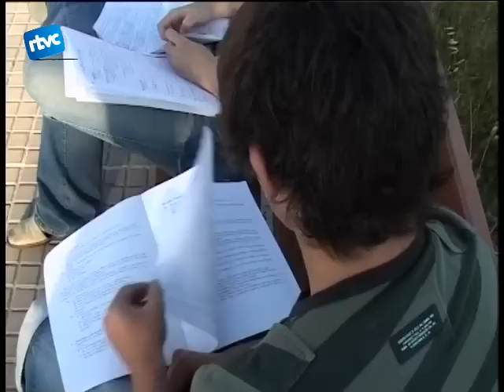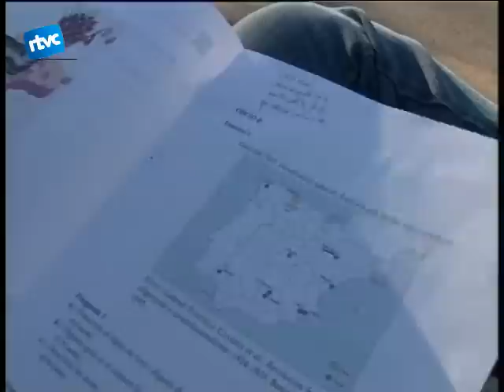08 Expedició a la selectivitat. Els estudiants en parlen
Dimarts, dimecres i dijous 26.000 alumnes catalans es van afrontar a un dels reptes més importants de la vida de l'estudiant: la selectivitat. Els estudiants de Cardedeu es desplacen fins a la Universitat Autònoma per fer l'examen i nosaltres hi vam enviar una càmera en un d'aquests trajectes. Les notes de les probes d'accés a la universitat es coneixeran el proper 25 de juny.